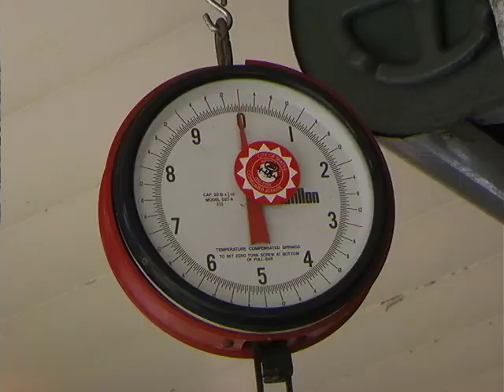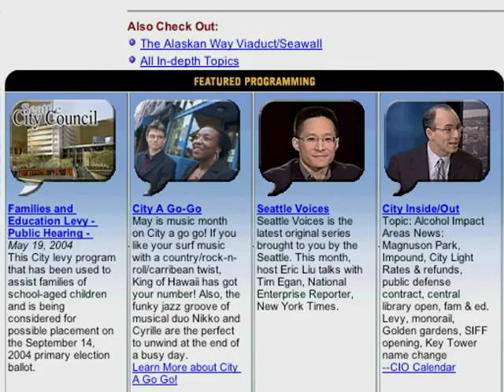City A Go-Go (July 2004)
original format: MiniDV, color with sound The July 2004 installment of the Seattle Channel's City A Go-Go. A monthly feature produced and hosted by Nancy Guppy, the show looked at the highlights of Seattle’s arts and cultural offerings each month. This episode focuses on Pike Place Market.